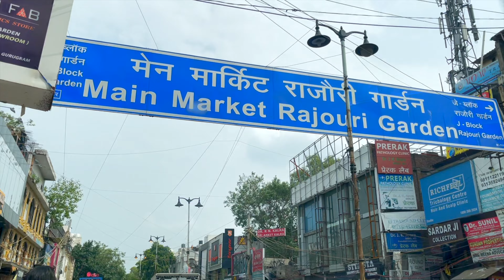To chale Fir Khannaji k Meet up par [ Part - 1 ] 😍 🥰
Hello to all. Finally one more travelling to Delhi from Jamnagar for special meet up with my Brother KHANNA JI. We had reached there before one day. Due to whether forecasting of heavy rain our ride and event was on question mark. we was so worried for event because everyone came from different places and all were so excited. But the god is with us. There was no rain so our event was superb and I am really happy for my bro KHANNAJI. @KhannaOmkar

GoPro 6

GoPro 8

GoPro 9

Sony A 7

Sony 70-200

Dijji Mavic Air 2

Rode mic for DSLR

Road Lavaliar Mic for Helmet

GoPro Battery Case

Explore the accessories and share in the comment section which one did you like the most.